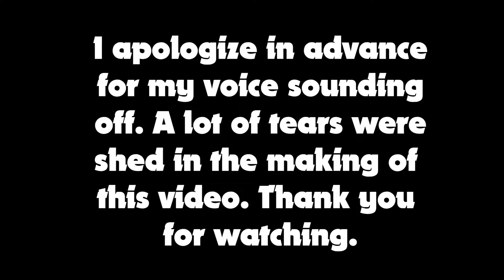Celeste: The game that changed my life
Welcome to the hardest video I have ever made. Happy pride month, all.